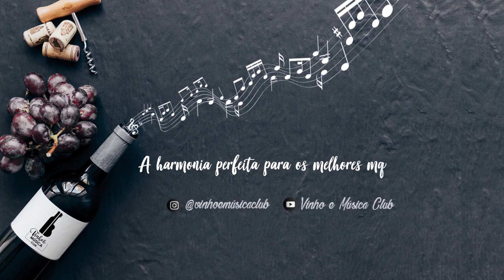Degustando com Hernanes o vinho Saudade - Grignolino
Neste video especial gravado no formato de live com o craque do futebol mundial Hernanes, degustaremos o vinho Saudade produzido com a uva Grignolino.
No final deste video você poderá clicar em um dos cards que aparecerão na tela e escolher qual vinho vocês querem assistir a degustação que fizemos com o Hernanes.
Assistam todos os videos e saúde!

Facebook: Vinho e Música Club